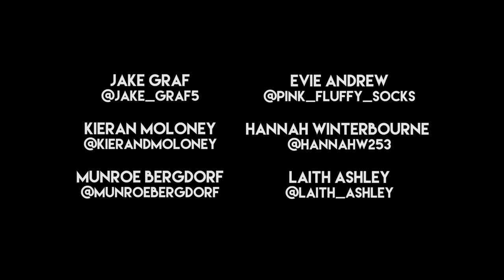Trans Visibility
A short motivational video featuring some of the brightest and most inspiring advocates, activists and faces from the trans community.